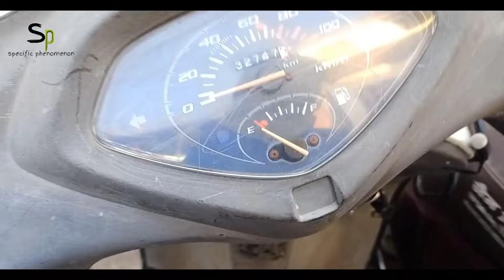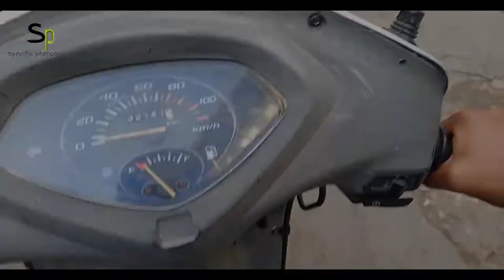Buying New Gas Torch from Market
hello everyone aj ki iss video mein humne gas gun purches ki hai iss ki help se hum gas welding bhi kar payange muje umide hai apko meri video pasand aygi